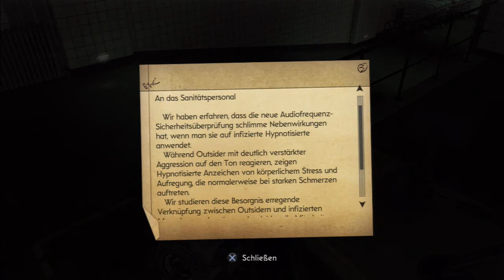#16 Let's Play The Bureau: XCOM Declassified (DE/HD/Blind)-Attack on Titan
The Bureau: XCOM Declassified  [PS3/Deutsch/HD/Blind]
Release: 2013
Entwickler: 2K Marin
Publisher: 2K Games

Spielbeschreibung
In "The Bureau" stürzen wir uns als William Carter in ein Abenteuer von einer anderen Welt. Aliens greifen die Erde an und es sieht so aus als könnte man sie nicht aufhalten. Deshalb wird eine neuer Plan gebraucht, eine neue Waffe, eine neue Gruppierung! Im Laufe der Geschichte erfahren wir wie die XCOM gegründet wurde und wie sie zu dem wurde, was sie in anderen Teilen der Reihe ist. Und im Gegensatz zu mehreren anderen Vertretern der Reihe ist dies ein Taktikshooter und wir müssen uns durch die Level schießen. Das Gameplayfeature, dass Kameraden nach einen Bildschirmtod wirklich das zeitliche segnen ist geblieben. So schießen wir uns den Weg durch die Massen an Aliens und schlagen die Alienherden zurück und das alles in der schönen Kulisse des Jahres 1962.

All copyrighted/trademarked media is owned by their respective companies.
Release: 2013
Entwickler: 2K Marin
Publisher: 2K Games